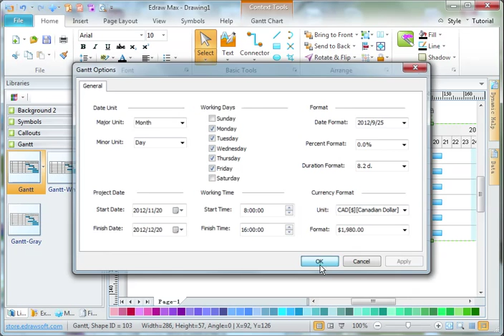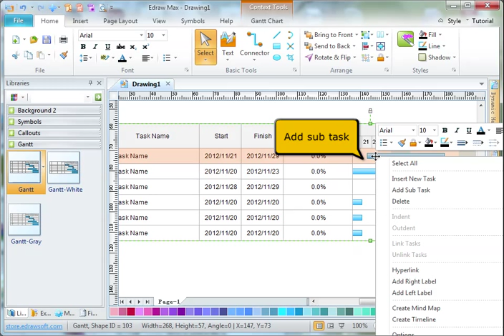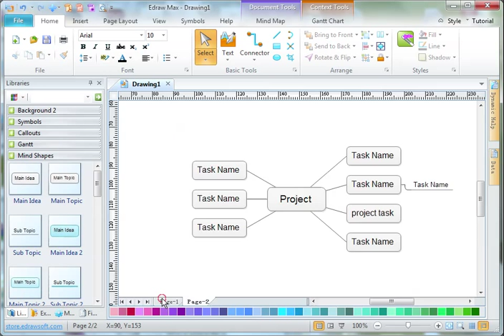Create a Gantt Chart| EdrawMax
Explore Diagram Gallery and free use and edit 5000+ diagram examples

A Quick-Start Diagramming Tool: EdrawMax is the easiest all-in-one diagramming tool that serves all your purposes. It provides a workspace for creating over 280 types of diagrams, including flowcharts, fishbone diagrams, UML diagrams, floor plans, and more. Accelerate understanding and drive innovation in multiple platforms. Try it free now!

Cheers!
Edrawsoft Team